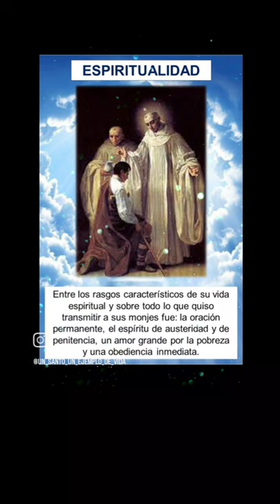Santo del día, San Roberto de Molesmes - Un santo un ejemplo de vida